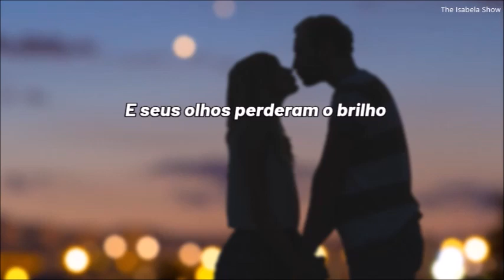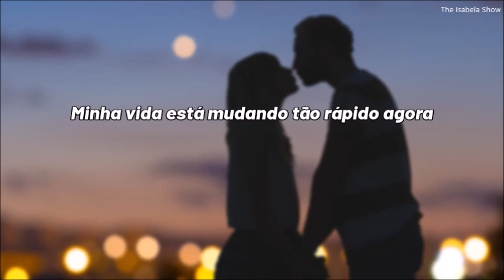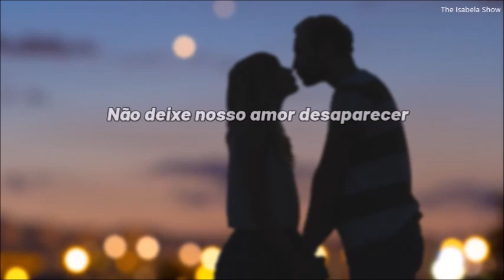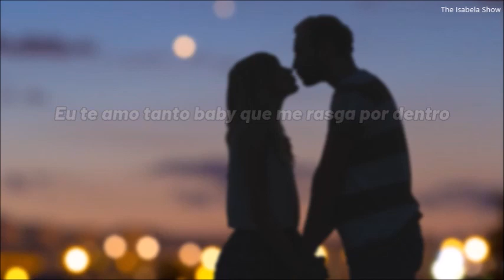Dan Hill - Can't We Try ft. Vonda Shepard (tradução/legenda)